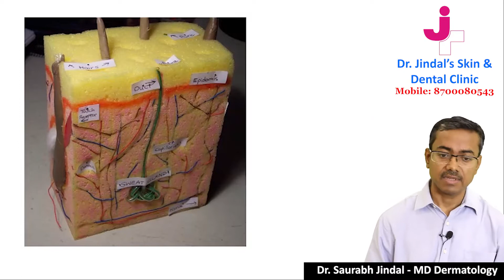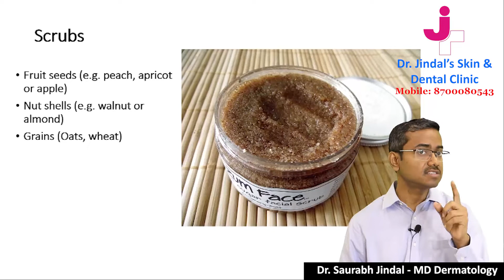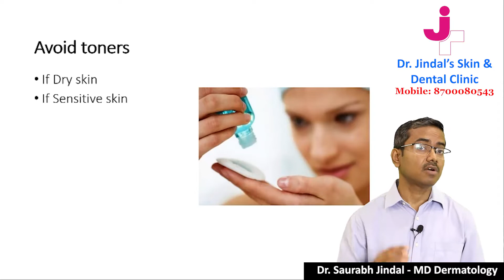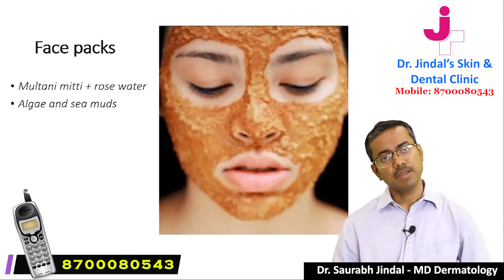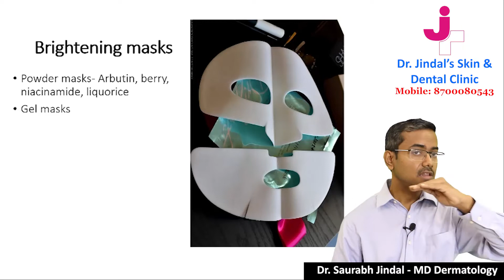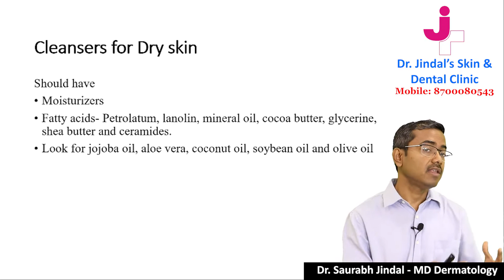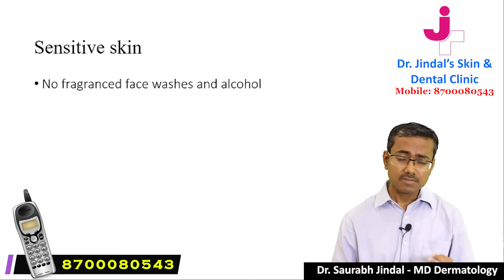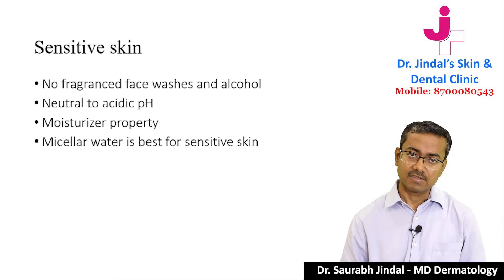Face cleansers. क्लींजर क्या है, कैसे करें चेहरे की देखभाल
For more information and consultation, visit Dr Saurabh Jindal, MD -Consultant Dermatologist. Phone Mobile – 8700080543Address: Dr Jindal's Skin and Dental clinic, Karkarduma-110092, New Delhi, IndiaGoogle maps channel is an educational series emphasizing on dermatology & lifestyle issues.